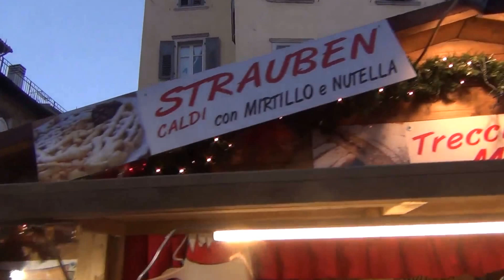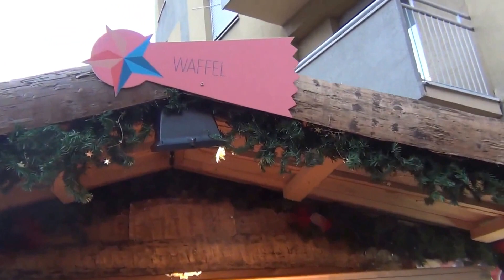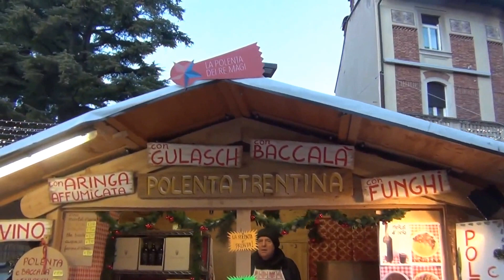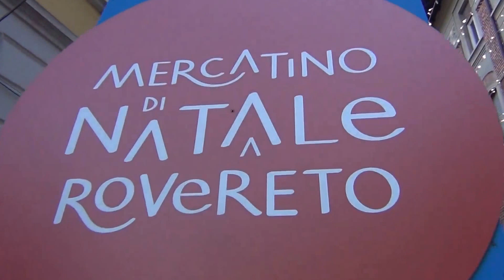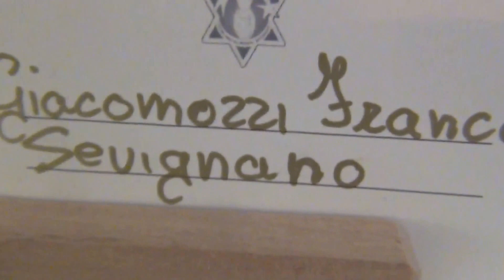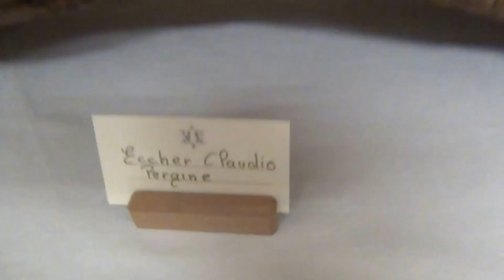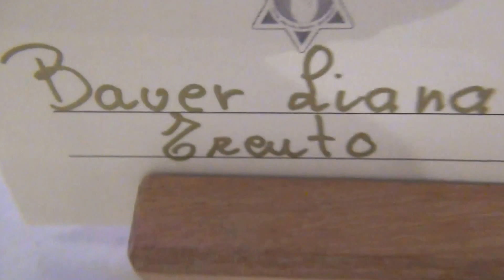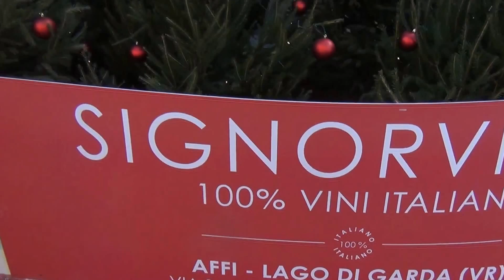06-01-2017 ROVERETO I SUOI MERAVIGLIOSI MERCATINI DI NATALE E I SUOI PRESEPI (FILMADOR RENATO)